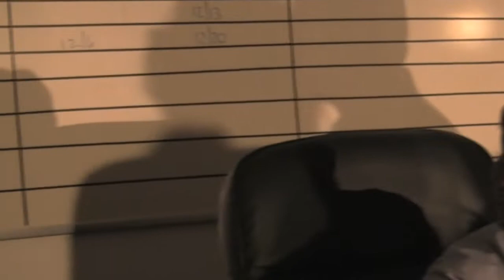Ad Men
Written and directed by Todd Alcott. Produced by Holly Golden. Starring James Urbaniak, Jay Martel, Holly Golden, Geoffrey Golden and Hal Lublin. The first production from Lucky Eddie. Special thanks to Robin Acutt for lighting assistance, A Smith & Co Properties for use of the space, and Burt Kearns for use of the lights!